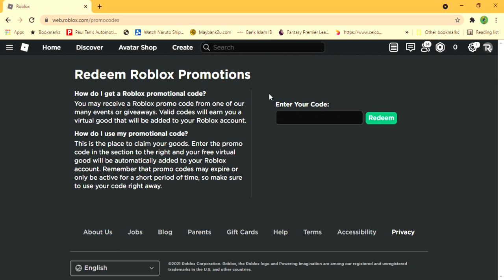what is wrong with roblox?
it always said "The service is unavailable"